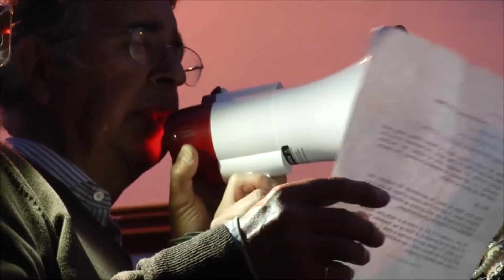Santísimo Cristo del Calvario - Semana Santa 2019